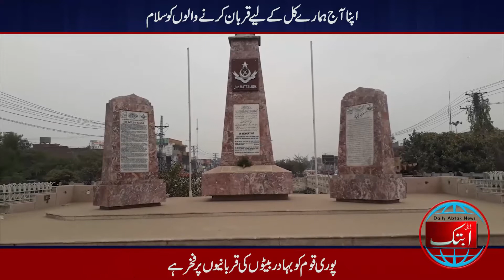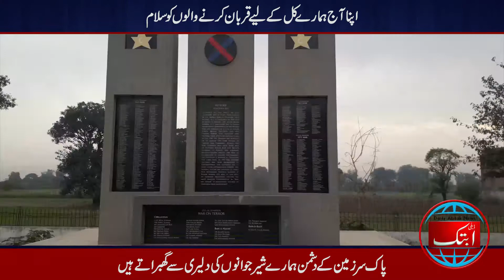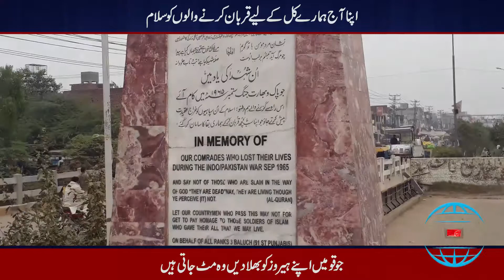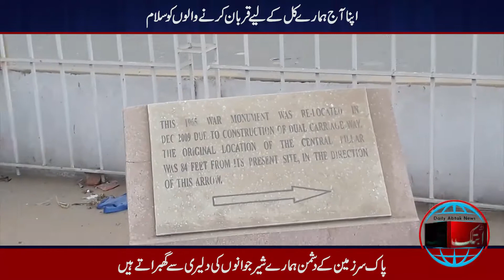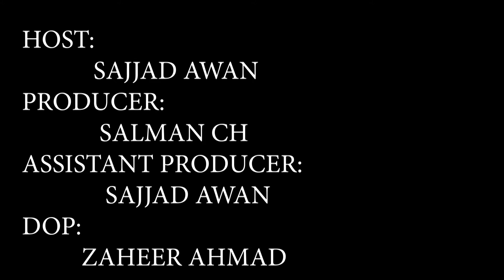Memorial to the Martyrs of 1965 Indo Pak War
اپنا آج ہمارے کل کے لیے قربان کرنے والوں کو سلام
ملکی دفاع کیلئے جان دینے والے شہدا ء ہمارے اصل ہیرو ہیں
جو قومیں اپنے ہیروز کو بھلا دیں وہ مٹ جاتی ہیں
 پا ک سر زمین کے دشمن ہمارے شیر جوانوں کی دلیری سے گھبراتے ہیں
 1965کی جنگ کے شہیدوں نے وطن سے محبت اور بہادری کی بے شمار داستانیں رقم کیں
 پوری قوم کو بہادر بیٹوں کی قربانیوں پر فخر ہے